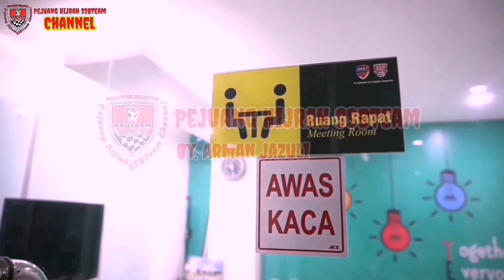Simak Nasehat Ustadz Abdul Somad Tentang Pentingnya Dakwah Anti Riba & Produk Anak Bangsa..!!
*SOLUSI BEBAS RIBA DI BISNIS ECORACING*

Bisnis Sinergy adalah Bisnis yang bergerak di bidang perdagangan produk dan jasa. Produk utamanya adalah Eco Racing.

Dengan menerapkan konsep Network Marketing sebagai strategi bisnis Sinergy, kami berharap dapat memberikan peluang usaha bagi masyarakat luas dan meningkatkan taraf hidup mitra-mitra bisnis Sinergy.

Apapun latar belakangnya, baik pengusaha, pegawai, buruh, pendidik, pelajar bahkan pengangguran sekalipun asalkan mau bekerjasama menjalankan program bisnis dari Sinergy dan mau bekerja keras sesuai dengan sistem yang benar maka berhak untuk sukses menerima reward-reward dari perusahaan.

YUK segera ambil posisi. Jangan tunda lagi, nanti akan semakin ketinggalan sama yang lainnya.
Silahkan ambil PROMO registrasinya. BUKAN 150jt 😁
Hanya 2,1Juta dapat 12 box/blister (senilai 3 juta) (produk bisa bebas pilih).

Mau gabung mh gabung dlu aja…Testimoniu dah ribuan yg mencoba sebelum anda...

Udah siii yakin aja dlu..
Jangan kelamaan mikirrrrr…
*_Semoga yang mau belajar dan usaha bisa dan sukses dengan Sinergy Eco Racing..
Siap jadi pebisnis? .
Segera ambil posisi. Jangan sampai ketinggalan lagi sama yg lainnya. Alhamdulillah banyak banget yg Daftar Bisnis Eco Racing setiap harinya. Sekarang saatnya giliran anda